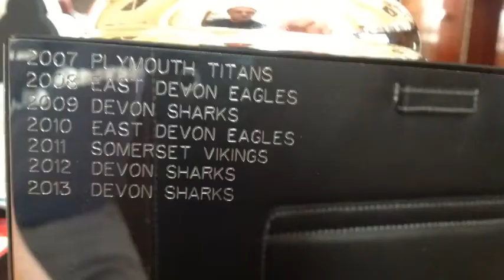South West Rugby League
Trailer for 2014 South West Men's League.